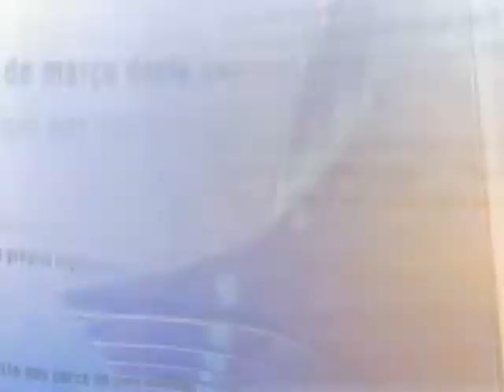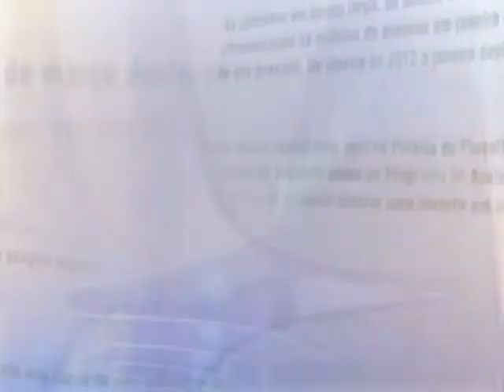Direto do Planalto - 21 de março